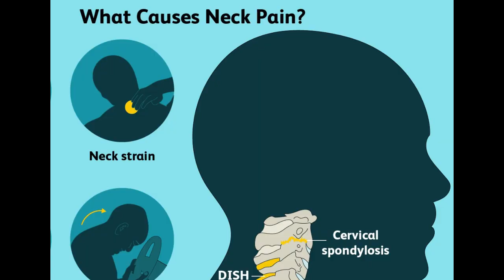Malaysia Traditional Healer?? Neck Adjustment Compilation by Master Aleyh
FOLLOW THIS MALAY BONE SETTER